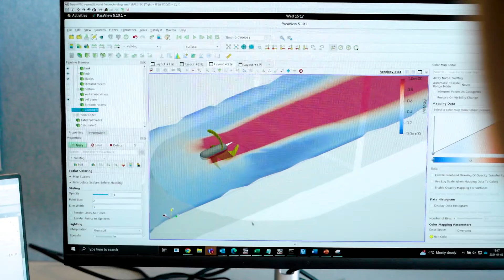Celebrating 40 years of Flygt Banana Blade Mixers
40 years ago, Flygt introduced a revolutionary low-speed mixer that soon set the standard for hydraulic efficiency. The mixer’s yellow, backswept propeller blades maximize thrust, lower energy use and prevent clogging.  Today, Flygt continues to evolve its mixing technology to help customers solve their toughest mixing challenges.  Watch to learn more about the history of the product, along with it’s continued improvement journey.